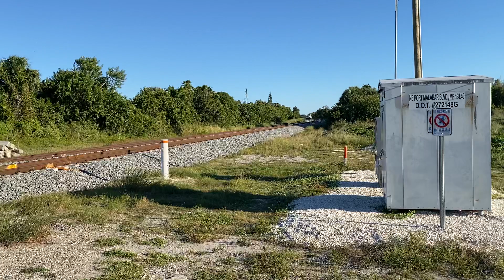BLF 703 @ 5:28pm pink 10-17-23